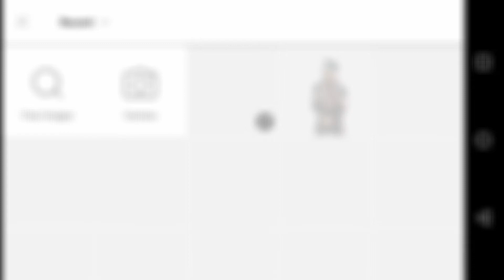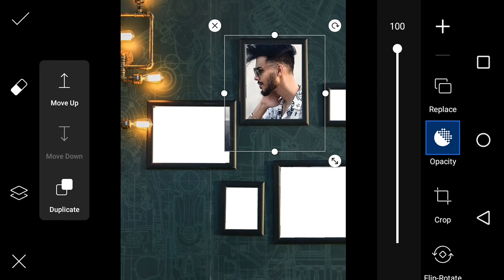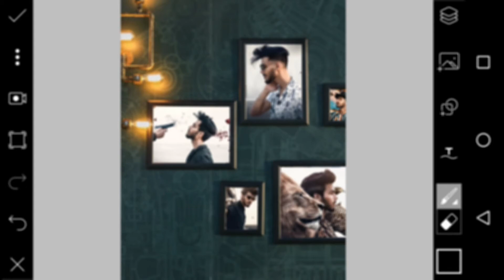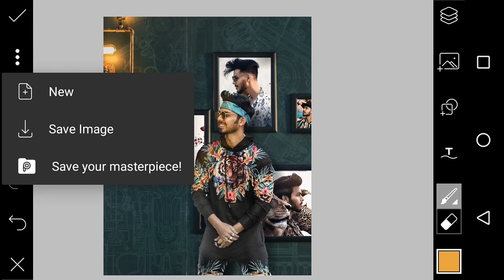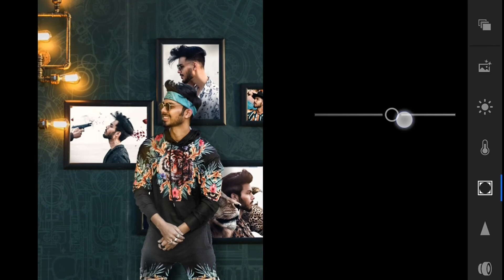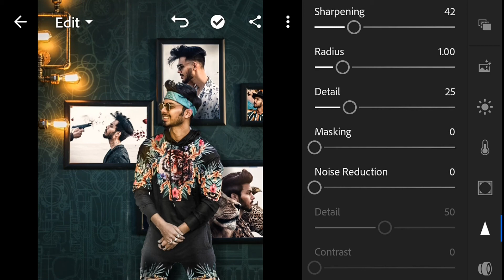Sameer Mark Wall Concept Photo Editing Tutorial in Picsart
I hope you enjoy this video or very helpful for you.